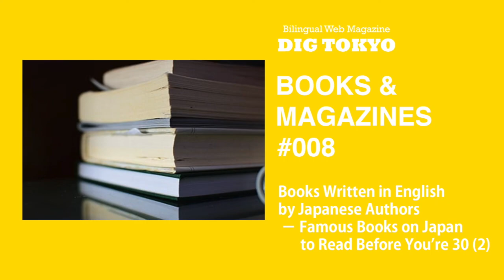Books Written in English by Japanese Authors － Famous Books on Japan to Read Before You’re 30 (2)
In this video, KAZOO reads the English text of BOOKS & MAGAZINES #008:
Books Written in English by Japanese Authors
 － Famous Books on Japan to Read Before You’re 30 (2)
 － "Representative Men of Japan" "Bushido" "The Book of Tea" "Zen"